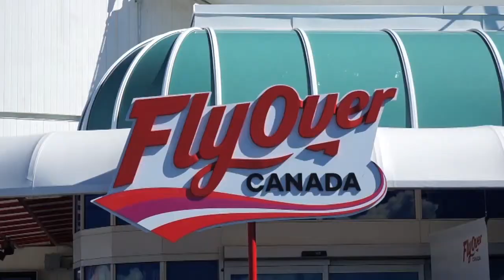Canada Place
Anchoring the downtown Vancouver waterfront is Canada Place. Their brilliant white sails welcome you to experience a taste of Canada here on the West Coast. Spend a day enjoying their attractions.